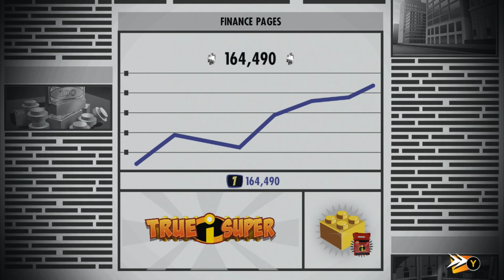Golden Days | LEGO The Incredibles Episode 8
We finally get to experience the original Incredibles movie in LEGO form.

Lego The Incredibles is a Lego-themed action-adventure video game developed by TT Fusion, based on both The Incredibles and Incredibles 2 films. The game was released by Warner Bros. Interactive Entertainment on 15 June 2018 in North America and on 13 July 2018 in Europe.